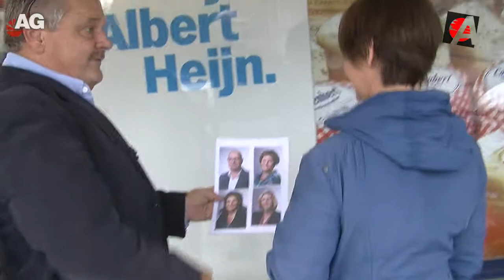AmersfoortKiest Ben Stoelinga AmersfoortGezien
In maart 2018 mogen we weer naar de stembus. Valt er wat te kiezen? AmersfoortKiest zoekt het uit. Ben Stoelinga is voorman van Amersfoort2014 en heeft uitgesproken meningen. In het verleden was hij korte tijd wethoubder voor de BPA, maar stapte zelf op nadat hij eigenlijk uit zijn eigen partij de meeste oppositie kreeg. Nu gaat hij voor een goed resultaat in 2018.